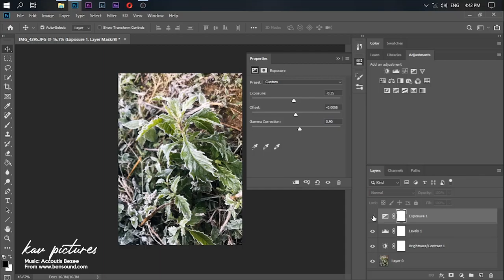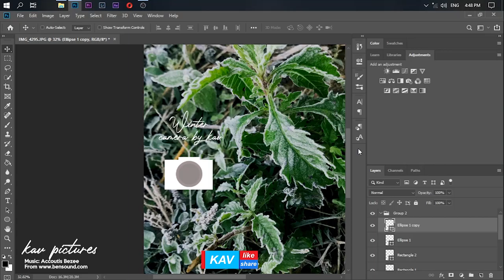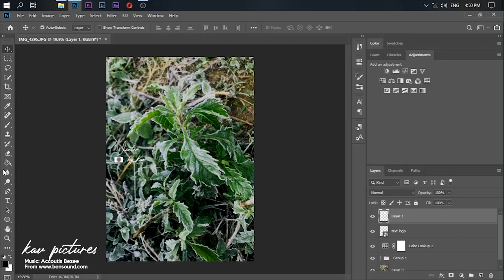Photoshop Creative - Chỉnh sửa ảnh tươi màu đối với cây cỏ - Take by iPhone 7 plus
Photoshop Creative    Chỉnh sửa ảnh tươi màu đối với cây cỏ
Information:
Original: